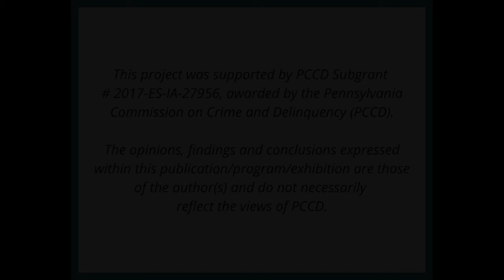The Safe Touches Show: Episode 1, Safety Tools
We are excited to introduce The Safe Touches Show, a program designed to teach children key personal safety concepts. This program is appropriate for all ages but is recommended for grades 1st-3rd.

In this episode, Miss Grace and her puppets friends will discuss safety tools that children use to keep their bodies safe.